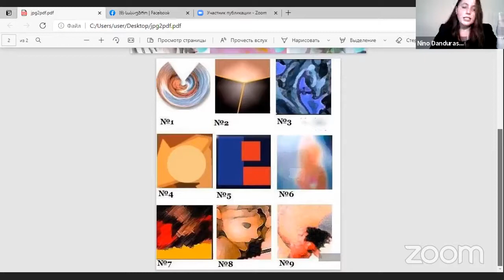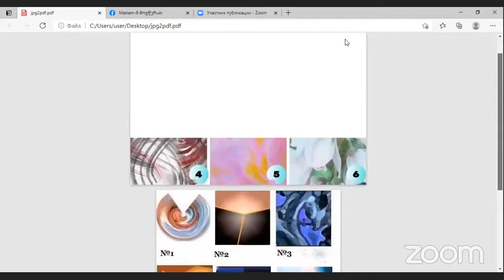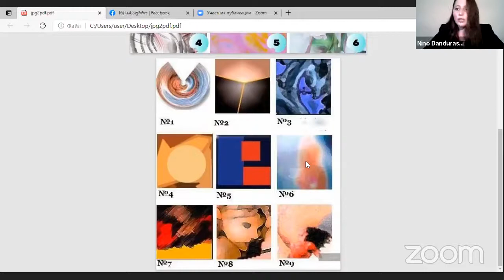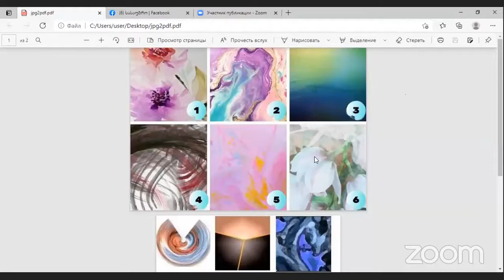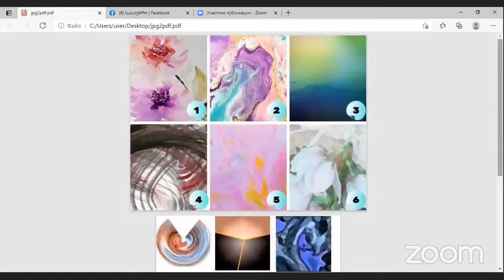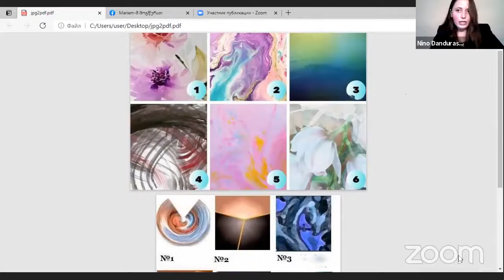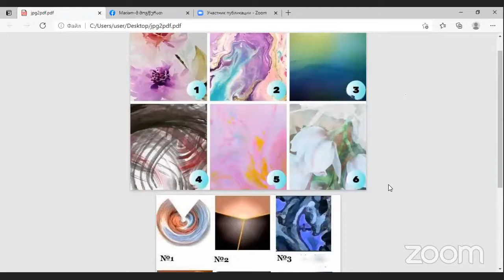ნინო დანდურაშვილი- რა არის ფსიქოლოგია